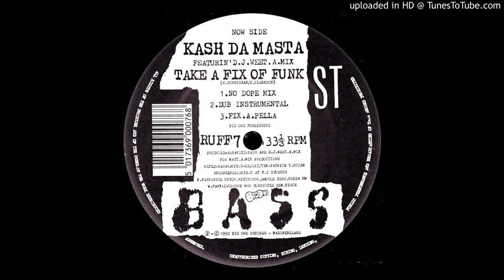Kash Da Masta Take A Fix Of Funk (No Dope Mix)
facebook chat and choon revival